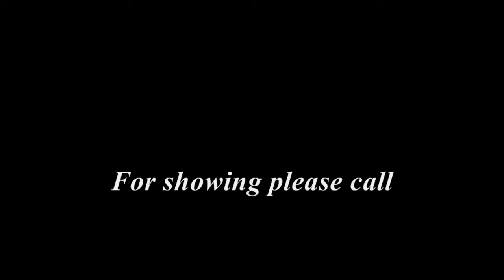1217 S. Alfred St. Los Angeles, Ca. 90035